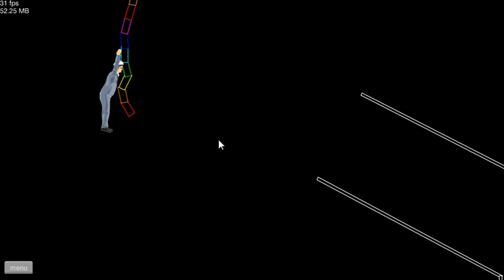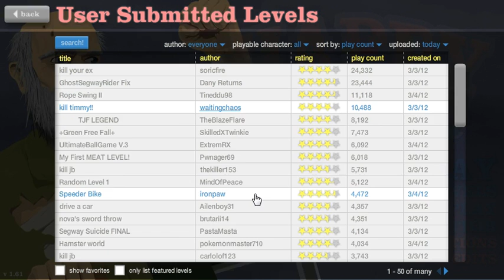Happy Wheels-Swing On A Rainbow Rope-Part 2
I can have a like? Thank you!